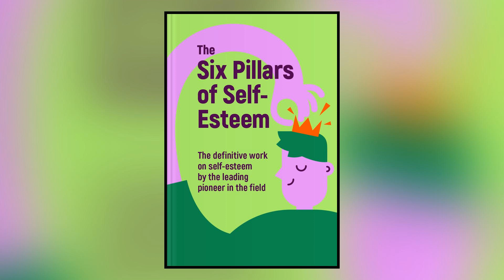The Six Pillars of Self-Esteem? (Nathaniel Branden)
The Six Pillars of Self-Esteem

Written by late Canadian American psychotherapist and best-selling author Nathaniel Branden, the Six Pillars of Self-Esteem discusses the psychology and development of self-esteem and lists six activities — the six pillars — that strengthen our self-esteem.

You will be introduced to the six pillars in subsequent chapters. In addition, this summary will teach you how to love yourself more, take responsibility for your actions, set the right goals, and be assertive, among other things.

It doesn't stop there, though. The self-image issues that most adults have can be traced to their childhood experiences. When parents and caregivers are taught how to raise children right, those children will have fewer struggles in adulthood. You will discover how to raise children with healthy self-esteem. And, toward
the end of this summary, you will see teachers’ influence on children and the factors that help children grow up with healthy self-esteem.

“Laziness is a key vice that needs to be conquered when trying to develop a healthy self-esteem.” ~ Nathaniel Branden

Chapters:
00:00 Chapter 1
01:39 Chapter 2
03:22 Chapter 3
04:54 Chapter 4
07:31 Chapter 5
09:34 Chapter 6
11:19 Chapter 7
13:01 Chapter 8
14:25 Conclusion